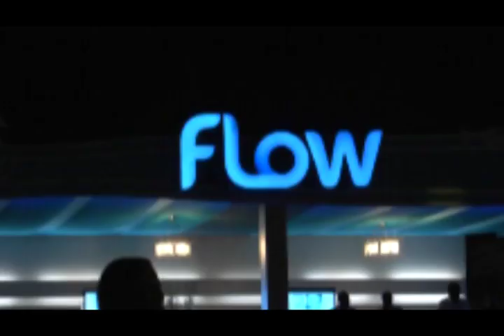Highlights 2013 Jamaica Jazz and Blues Festival - Night One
The 2013 staging of the Jamaica Jazz and Blues was off to a flying start with staggering performances on Thursday January 24 at the Trelawny Multi-Purpose Stadium.